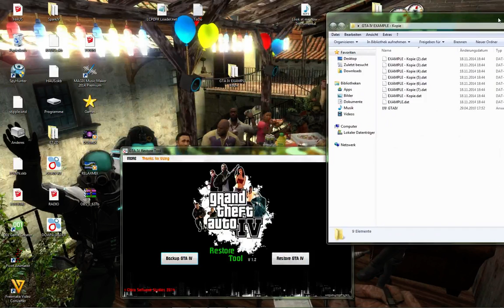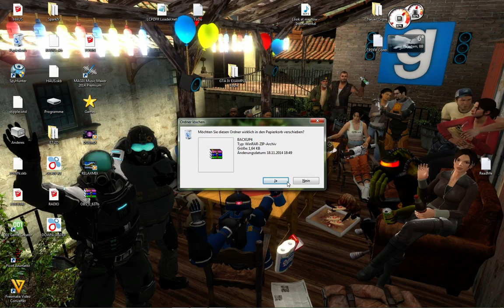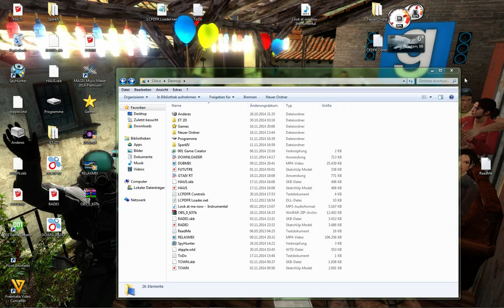GTA IV Restore Tool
GTA IV Restore Tool v 1.2 (GTA IV RT) Made by ChicoWolf

This simple tool can Backup your Gta4 and Restore it. your Gta4 are Compressed in .zip without any third part controls. you be able to find mods via Menustrip and more ;)